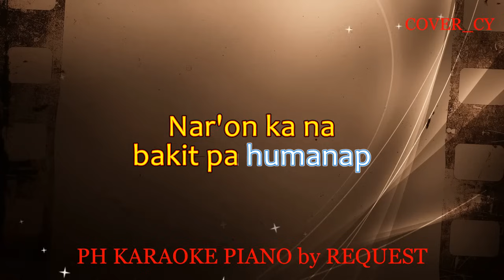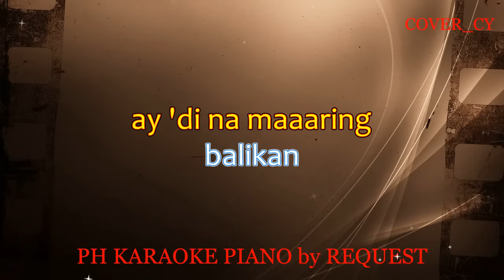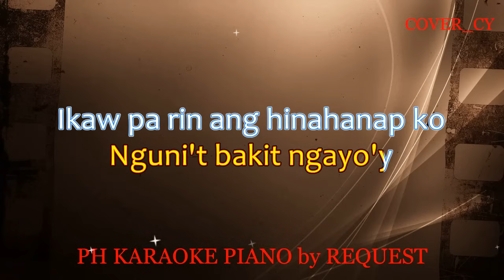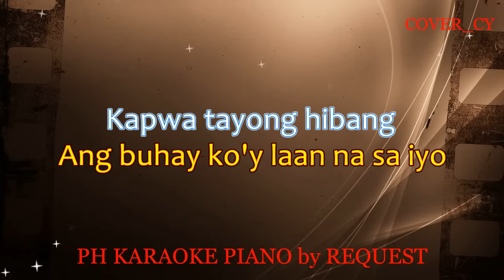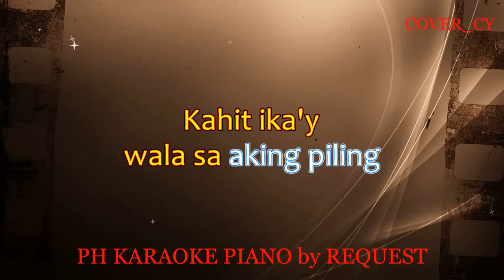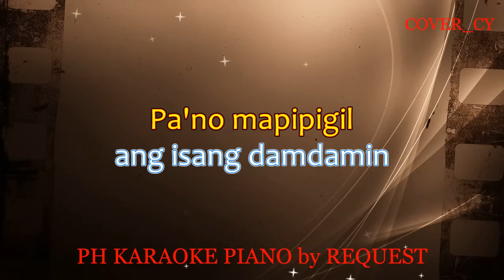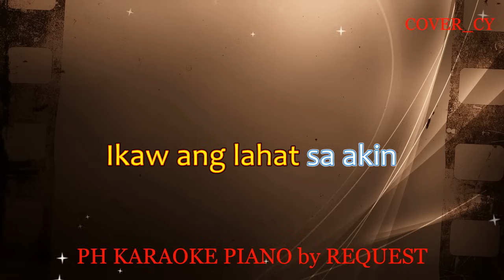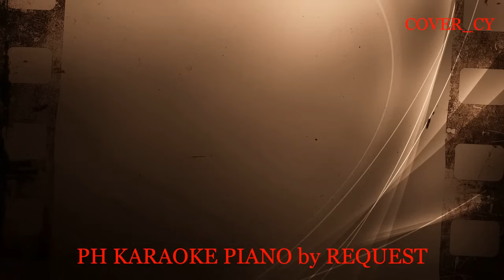KUNG MAIBABALIK KO LANG / BABALIKANG MULI / IKAW ANG LAHAT SA AKIN ( REGINE VELASQUEZ MEDLEY )